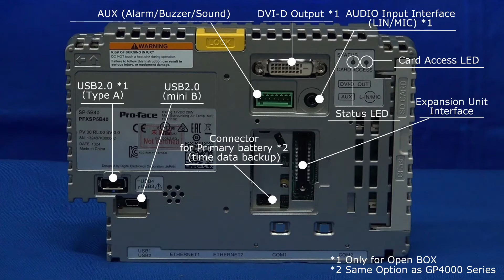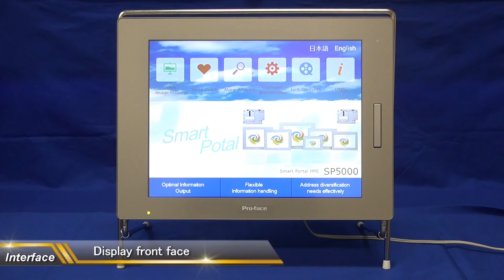Pro-face SP5000 Product Introduction (English)